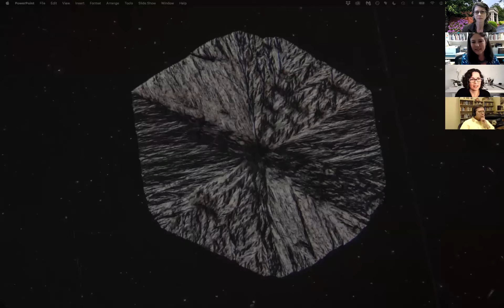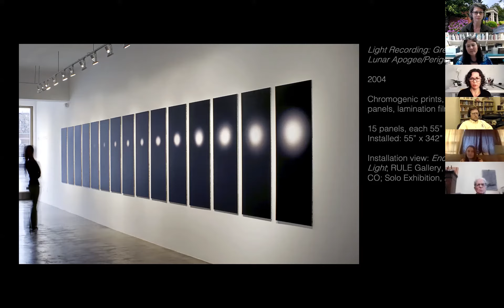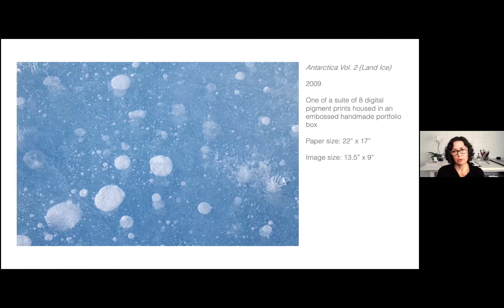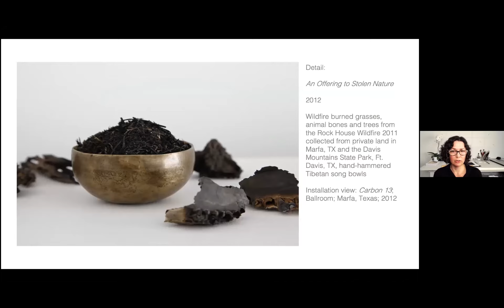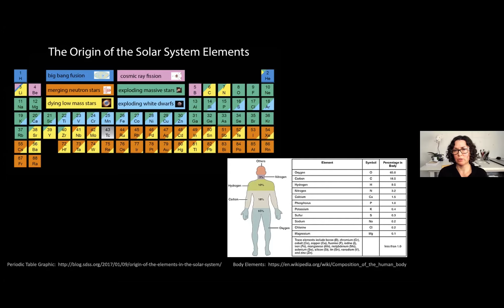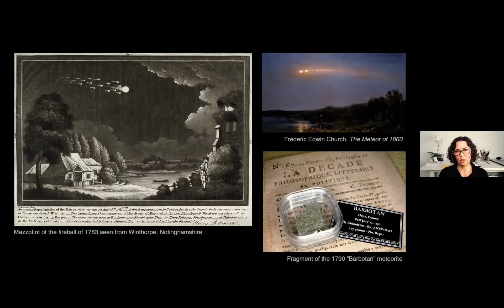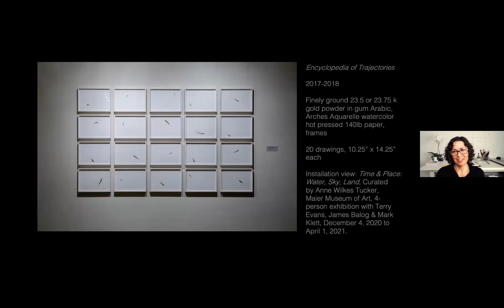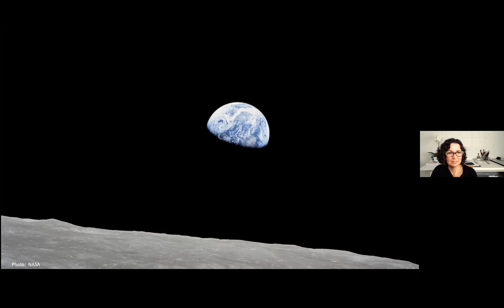Virtual Artist Talk: Erika Blumenfeld, March 24, 2021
Erika Blumenfeld’s (American, b. 1971) fascinating work takes a non-traditional, research-based approach that focuses on the places where science, art, nature, and culture converge. "Encyclopedia of Trajectories"(2017), included in the 109th Annual Exhibition of Contemporary Art, "Time & Place: Water, Sky, Land," documents meteor activity in painterly, gestural form.  In this talk, Blumenfeld discussed her transdisciplinary work, including "Astromaterials 3D," a virtual library for exploration and research of NASA’s space rock collections.

This talk was held in conjunction with Randolph College's annual Science Festival, SciFest.